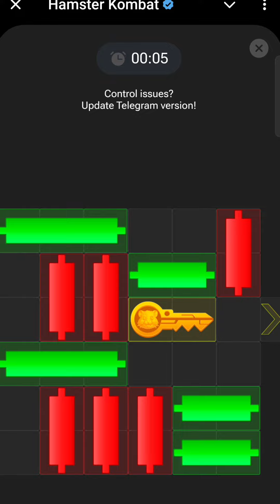8 August Mini Game Puzzle Solve || How to Solve Mini Game Hamster | Hamster Kombat Mini Game today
8 August Mini Game Puzzle Solve || How to Solve Mini Game Hamster | Hamster Kombat today Mini Game